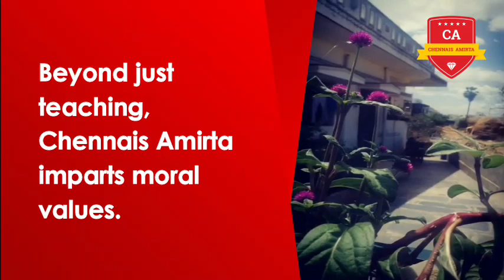Chennais Amirta Celebrates World Environment Day!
Our students took pledges on world environment day like saving electricity, reducing water wastage, planting trees and more. Chennais Amirta instills moral values in students and we always aim to develop positive character traits.